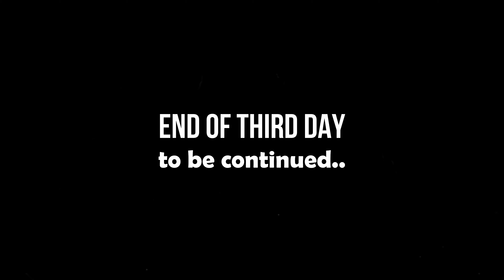DAY 3 of my Bike Tour. Beautiful Central Florida backcounty roads Clermont to Brooksville.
37 miles by the backcounty roads, but one of my favorites so far. Things happen on the road; just have to deal with it.